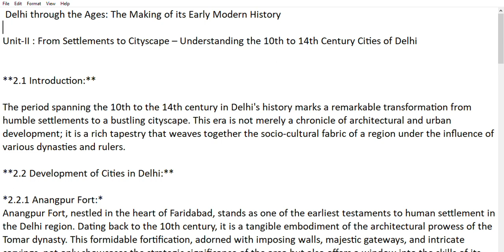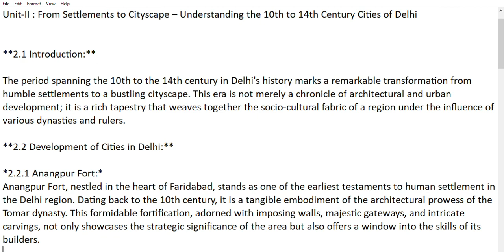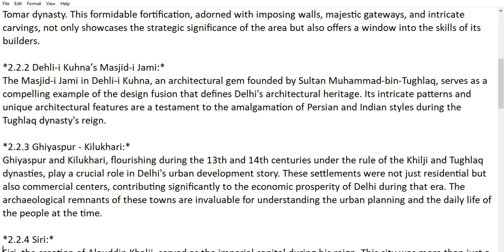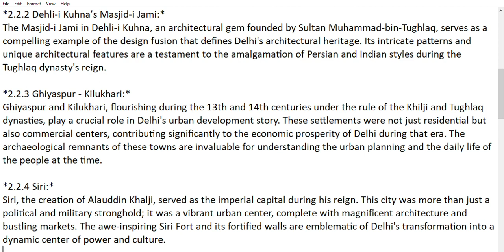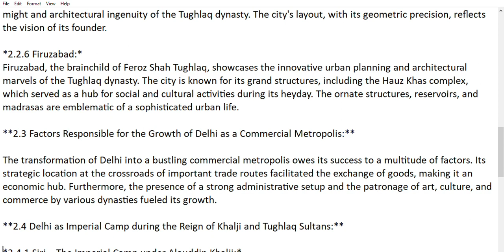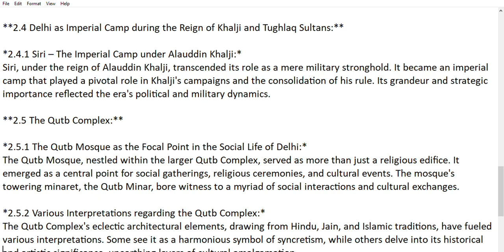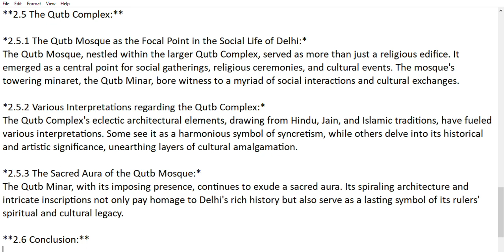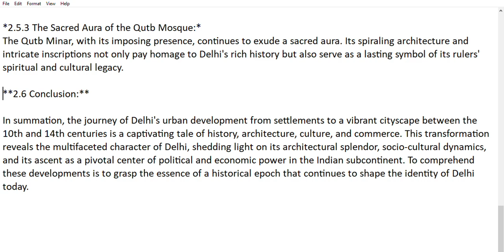Unit II From Settlements to Cityscape – Understanding the 10th to 14th Century Cities of Delhi